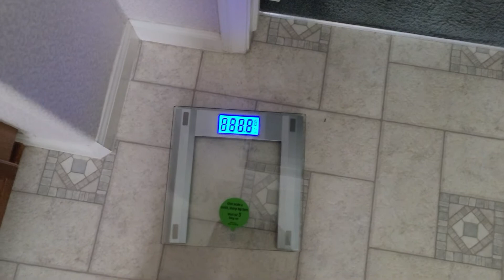RevFox Weight Loss Journey - Easter! [Week 11 Recap]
Out of necessity and stress, I was unable to work on myself enough this week.

It's not a failure in my mind because I'm still down a somewhat considerable amount. Week 12 should bring about some bigger changes, though!